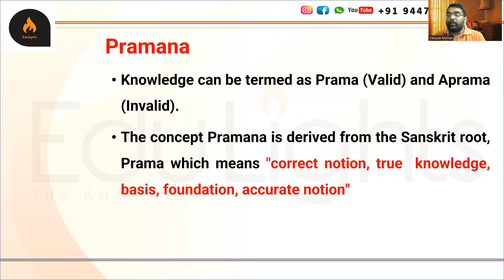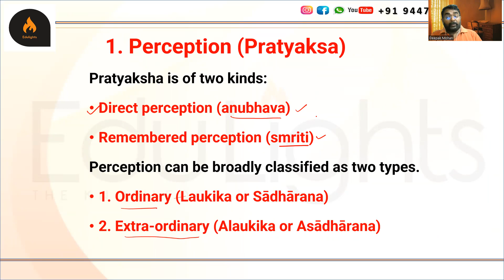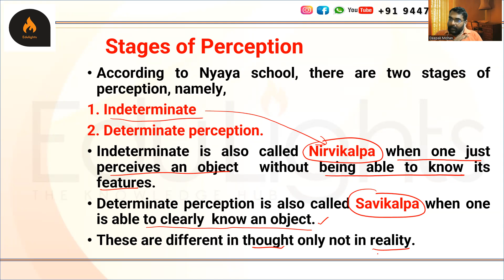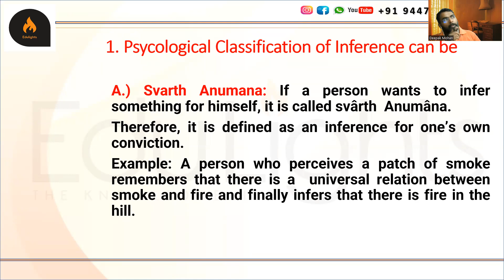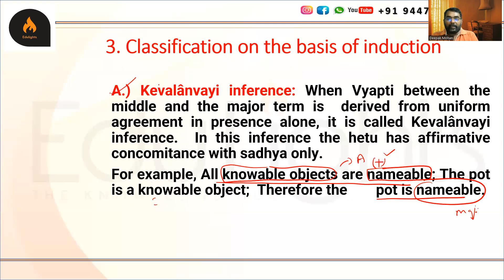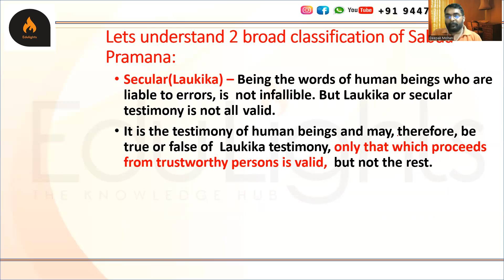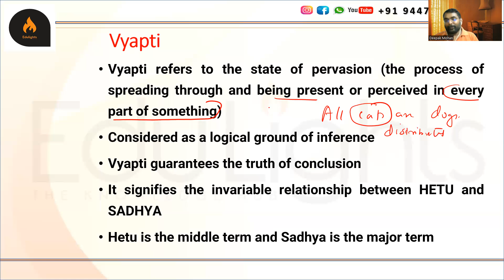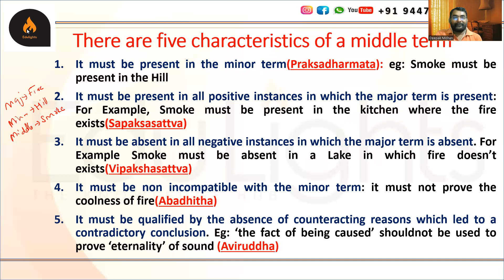INDIAN LOGIC || General Paper || UGC NET JRF